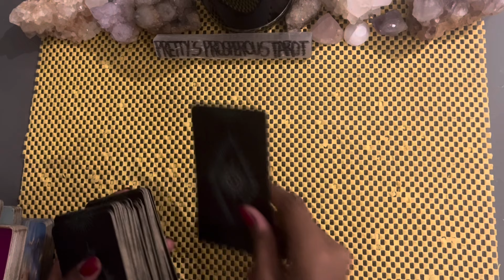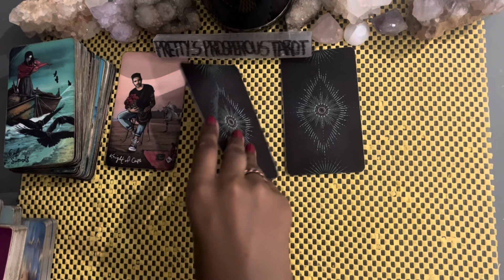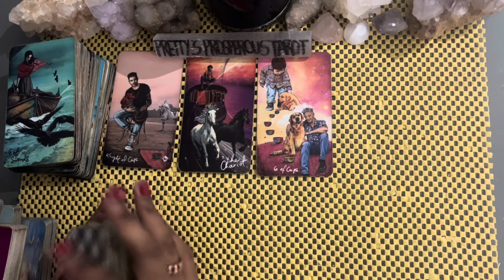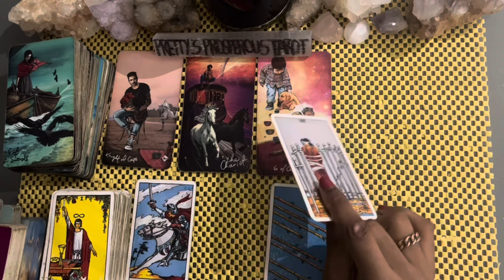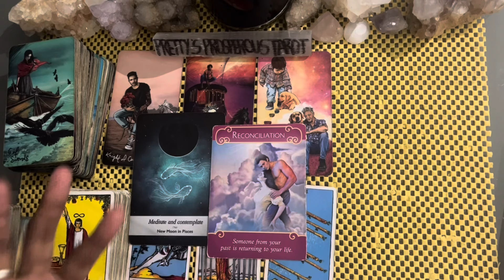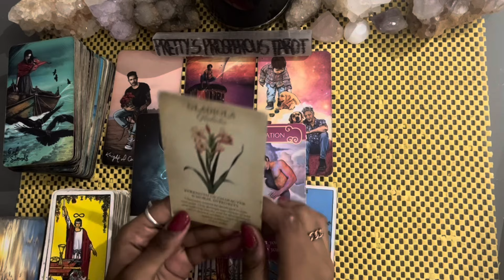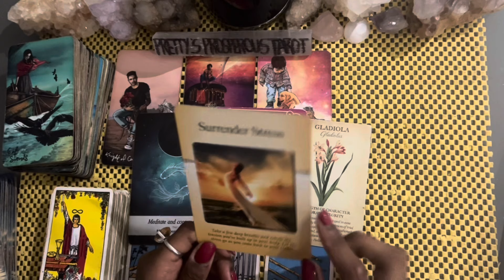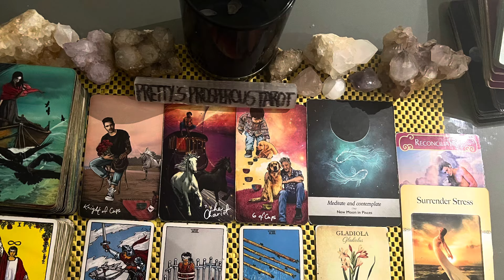Aries love tarot reading ~ Mar 20th ~ they want to make a peace offering